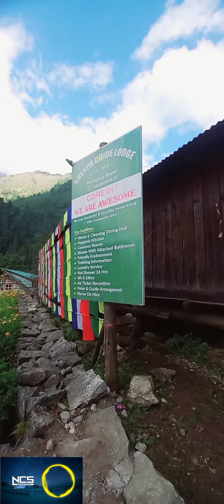jirel kto vlogee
travle vloge